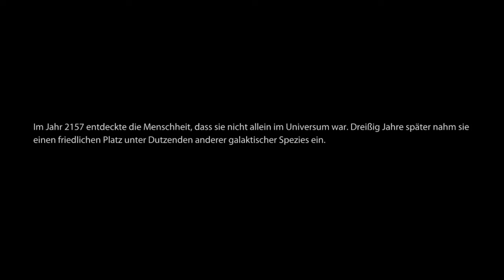Let's play MassEffect 3 [HD/Deutsch] #001 - Einführung